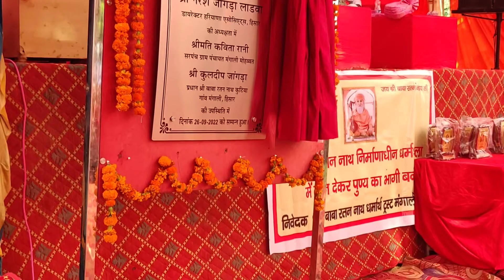कर्मवीर लाडवा ने सुनाया बहुत ही सुंदर भजन(viral@Sonotone Haryanvi)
हरियाणा के स्टार गायक राममेहर महला को साधुओं ने किया सम्मानित#(viral@Sonotone Haryanvi)

# हरियाणा के स्टार गायक राममेहर महला ने गाया बहुत ही सुंदर भजन#

चेतावनी भजन/सुरजीत गांधीनगर(SubhashBojrajia@Sonotone Haryanvi)

मां का जाया भाई कोन्या मने गैर दिखाई दे सै/रागनी/सुभाष भोजराजिया(SubhashBhojrajia@Sonotone Haryanvi)

सावित्री मेरा जी घबरावे मेरा सिर गोडा दरले/सुरजीत गांधीनगर/रागनी(SubhashBhojrajia@Sonotone Haryanvi)

Le Dona Bans Hath Mai/राजेंद्र खरकिया की रागनी/सुभाष भोजराजिया (SUBHASHBHOJRAJIA@Sonotone Haryanvi)

राजेंद्र खरकिया की पुरानी रागनी गाई सुभाष भोजराजिया ने (SUBHASHBHOJRAJIA@Sonotone Haryanvi)

ईश्वर छातर की कॉमेडी(Live@Sonotone Haryanvi)

ईश्वर छातर ने सुनाई बूढ़े बैल की रागनी(Ragni‎@Sonotone Haryanvi)

ईश्वर छातर ने किया लाल बहादुर शास्त्री को याद और सुनाई हकीकत(Live‎@Sonotone Haryanvi )

एक चिड़िया के दो बच्चे थे/रूप बंसत/रागनी/Surjeet Gandhinagar(Subhash Bhojrajia‎@SONOTONE HARYANVI )